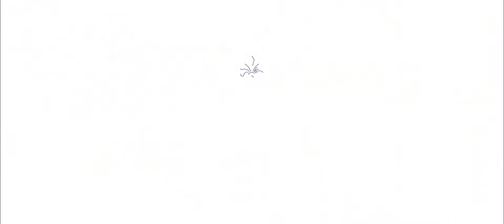Paradisus by Melia - Cancún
La experiencia de resort todo incluido más lujoso del mundo, que incluye delicias de autor elaboradas por famosos chefs internacionales, el espectacular YHI Spa y un servicio único y personalizado que hará realidad tus sueños.